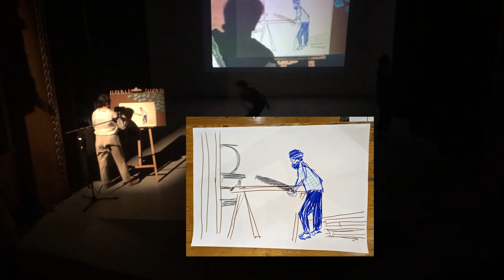Scribbles in Irreverente Festival of Lisbon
Scribbles in Irreverente Festival
Lisbon, Portugal
2023

Illustrator: Gal Hershenboim
Cast: Liron Levin | Ignacio Grinstein | Atalya Zehavi